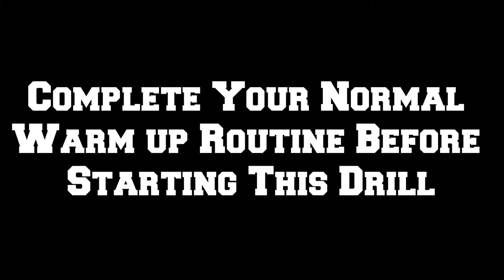Intermediate Basketball Dribbling Drills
Do Each Drill For 30sec straight and count your reps so the next time you do this drill your goal is to complete more reps